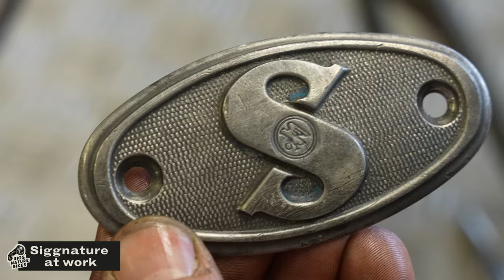Siggnature at work 17 | Zündapp Bergsteiger und Herkules mit Sachs-Motor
Jede 2. Woche mache ich mit Euch einen Rundgang durch die Siggnature Werkstatt und zeige Euch, woran die Crew gerade arbeitet!